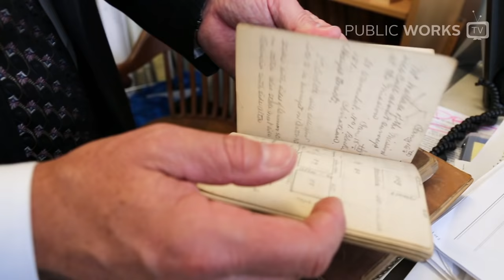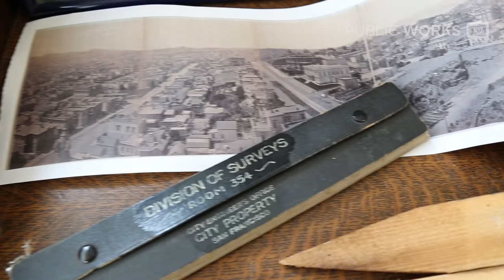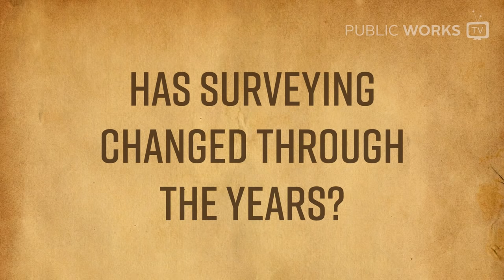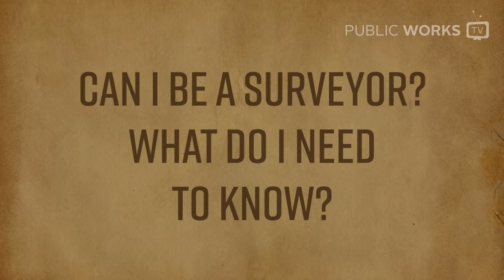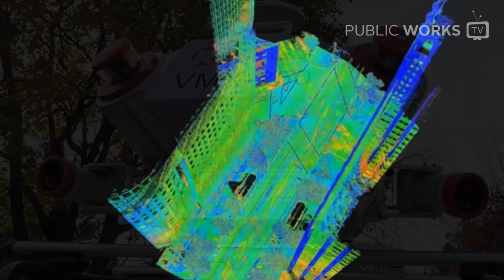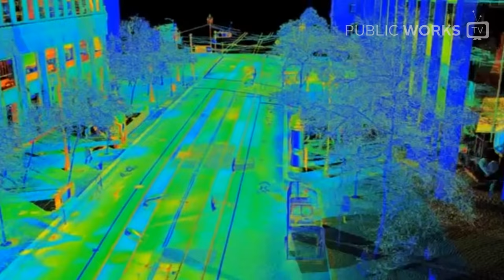What does a city surveyor do? - EP.0024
Let's hang out with Bruce Storrs, the City and County of San Francisco's surveyor who leads the team that keeps San Francisco in line and on point! Just about everything you see on the street has been surveyed, and in this exciting episode, you'll learn all about surveying -- including its importance and how it has influenced the San Francisco that we know and love today.